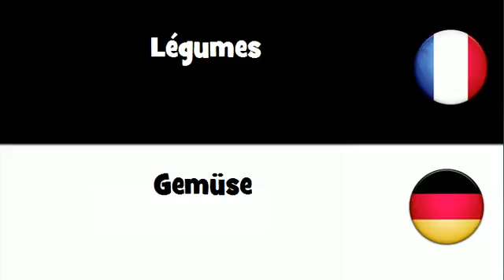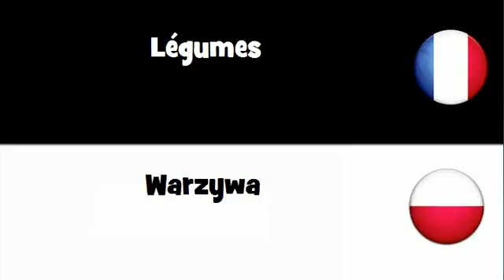Traduction en 20 langues # Légumes